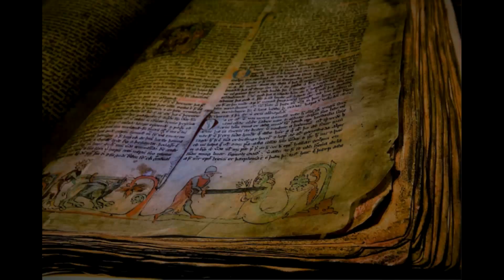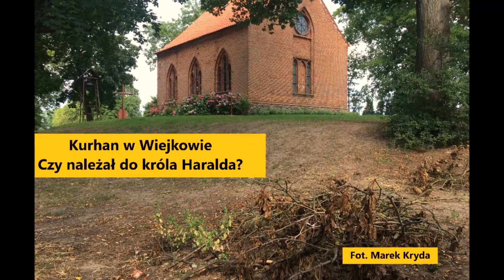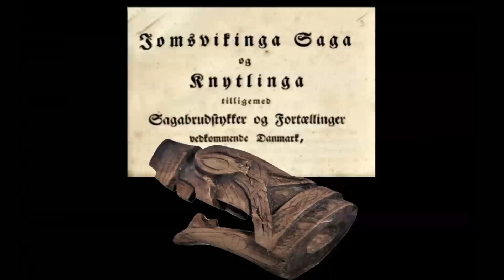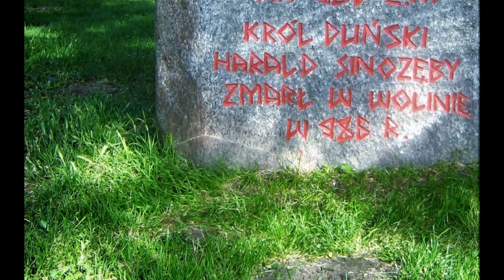Tajemnica "Kurhanu Haralda" w Wiejkowie - Marek Kryda gościem Polskiego Radia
W marcu 2022 r. badacz wczesnośredniowiecznych dziejów Polski - Marek Kryda wywołał poruszenie na międzynarodowym portalu naukowym academia.edu swoją publikacją omawiającą odkrycie przez niego koło Wolina dużego kopca pogrzebowego. Według teorii M. Krydy jest on duńskim "kopcem królewskim", w którym został pochowany najsłynniejszy wikińskiego król Danii - Harald Sinozęby. W związku z tym odkryciem Muzeum Narodowe w Kopenhadze wydało oświadczenie, w którym czytamy, iż jego specjaliści z uwagą przyglądają się temu niezwykłemu odkryciu. Okoliczności śmierci i miejsce pochówku Haralda Gormsona Sinozębego były do tej pory jedną z najtrudniejszych zagadek w historii średniowiecznej Europy - czy owa zagadka znalazła właśnie swoje rozwiązanie? Rozwinięte w XXI wieku obrazowanie satelitarne pozwala analizować duże połacie powierzchni ziemi i odkrywać archeologiczne zaburzenia w ich obrębie nawet o długości jedynie 30 cm. Zgodnie z duchem naszych czasów, Marek Kryda dokonał tego potencjalnie przełomowego odkrycia opierając się właśnie na analizie zdjęć satelitarnych.